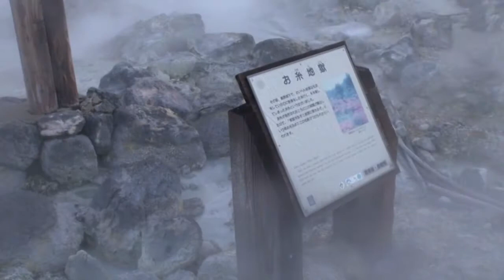雲仙で地獄を見た.wmv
雲仙温泉にはゴウゴウとなる噴気が目の前に見ることが出来ます。地獄めぐりのコースを早朝の出発前に行ってきました。

ＢＧＭはＵｌｅａｄ　Ｖｉｄｅｏ　Ｓｔｕｄｉｏ　12のオートミュージック　Ｂｌｕｅｓ　Ｔｏ　Ｇｏ－Ｒｏａｄ　ｈｏｕｓｅ